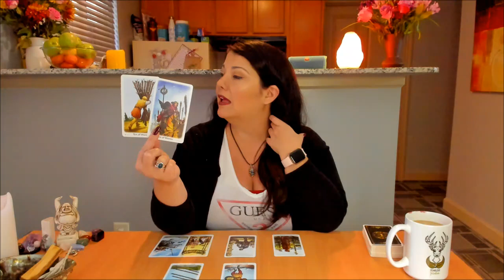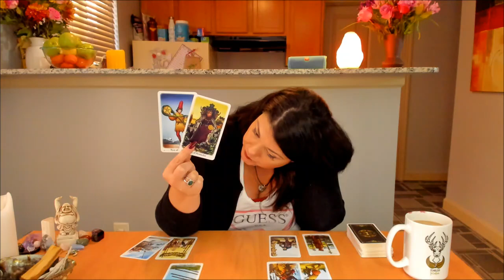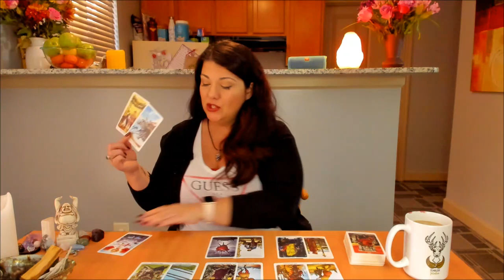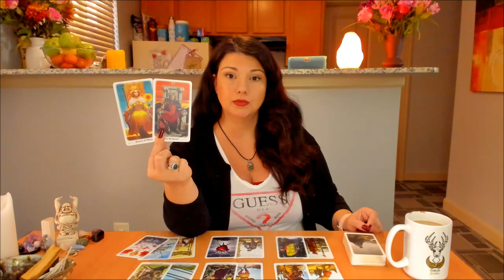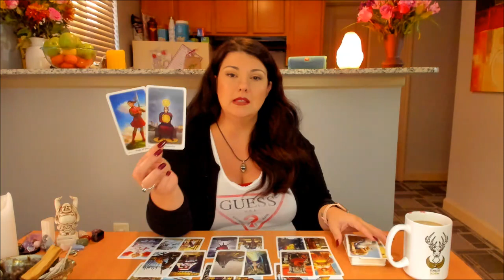Aries, In Your Power. October 2019 Tarot and Astrology